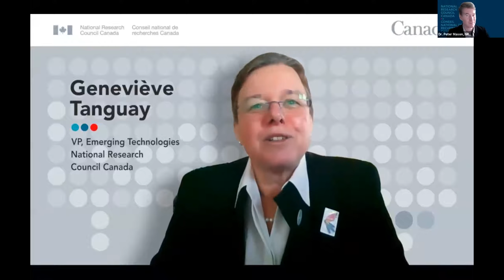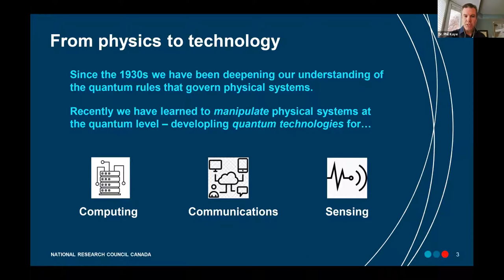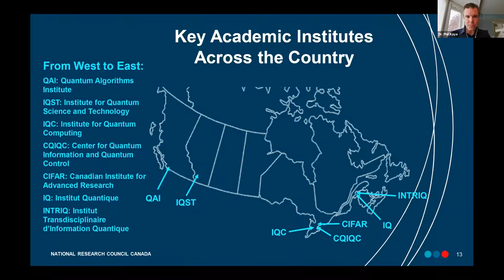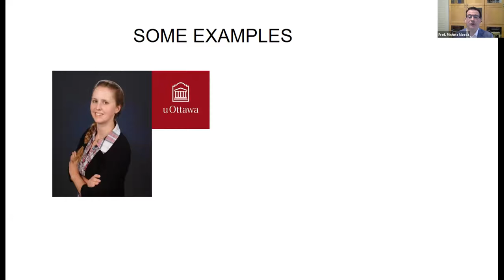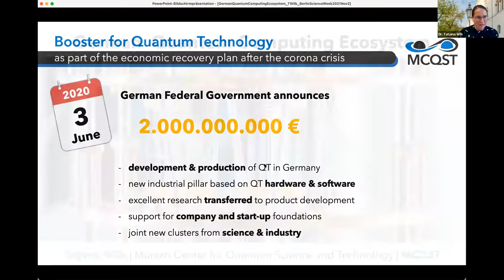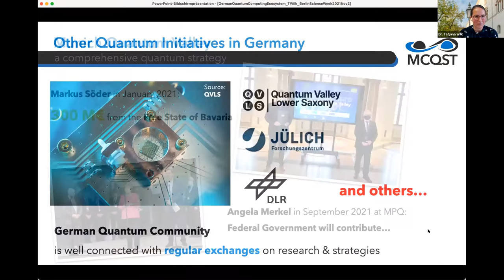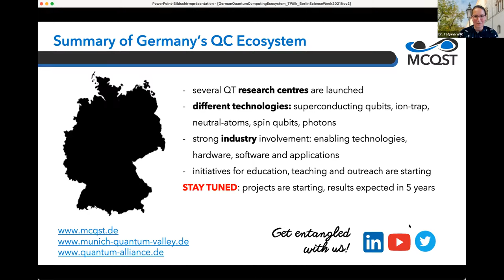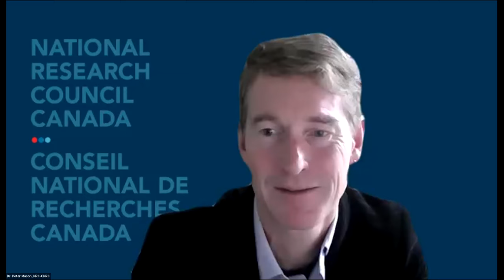Canada-Germany Quantum Computing | National Research Council Canada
Quantum computing is an up and coming vector in many industries. Watch the virtual event-recording to find out more!

It opens with an introduction to quantum computing, followed by descriptions of Canadian and German quantum computing ecosystems.  Next, Canadian and German experts representing industry, government, and academia are featured in a panel discussion about quantum computing hardware, software and future use cases.  A live Q&A session concludes.  Tune-in to learn all about quantum computing capabilities, current platforms, upcoming trends, and why it could be a tool that transforms our future.

This event was part of Berlin Science Week 2021 and was hosted by Global Affairs Canada (GAC) Embassy of Canada in Berlin, National Research Council Canada (NRC), the German Federal Ministry of Education and Research (BMBF), the German Federal Ministry for Economic Affairs and Energy (BMWi), Délégation générale du Québec and Ontario Trade and Invest I Stéphane Dion, Geneviève Tanguay, Frithjof A. Maennel, Peter Mason, Julie Lefebvre, Phil Kaye, Michele Mosca, Tatjana Wilk, Andrew Fursman, Nicolas Godbout, Niklas Hegemann, Manfred Hauswirth, Joel Martin. The goal of this event is to raise awareness about quantum computing with the general public, researchers and industry – highlighting infrastructure and capacity in Canada and Germany.

Canada-Germany Quantum Computing celebrates 50 years of the Canada-Germany Treaty on Science and Technological Co-operation.